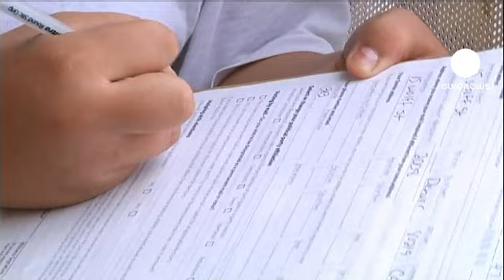Imigrantes exigem satisfação da promessa de cidadania nos EUA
Centenas de milhares de pessoas manifestaram-se em março de 2010 pelo acesso à cidadania
de 11 milhões de imigrantes em situação ilegal, a maioria latino-americanos.

 Marisol Saucedo:

"Estamos aqui porque trabalhamos, principalmente, com agricultores e a maioria não tem papéis. Achamos que já é hora do presidente fazer de vez a reforma da política de imigração que prometeu."

Os latinos representam 10% do eleitorado norte-americano, mas a comunidade continua a crescer.

Ganhar o apoio deste eleitorado é imperativo tanto para republicanos como para democratas, uma questão de sobrevivência que, o senador republicano pela Florida, Marco Rubio compreendeu-o perfeitamente na última campanha para as presidenciais:

"Há a cada vez mais eleitores latinos nos Estados decisivos como a Florida, a Virginia, a Carolina do Norte, o Ohio, Colorado e Nevada. Os eleitores  não estão casados com um partido ou com o outro, não votam pelos partidos, mas sim pelo melhor candidato."

Foi o que os latinos fizeram ao votarem em Obama para fazerem cumprir a promessa de reformar a lei da imigração e os enquadrar socialmente de um modo mais positivo. O democrata Julian Castro explica:

"A trajetória de minha família foi igual à de muitas famílias, e o que está em jogo nestas eleições é continuarmos a ser o país das oportunidades, onde se possa cumprir o sonho americano. Trata-se de saber se vamos manter e proteger esse princípio ou se vamos fazer marcha atrás".

Mas a imigração  não é apenas uma questão de política, mas também de economia e demografía.

Os economistas fazem questão de salientar que muitas empresas têm falta de mão de obra, nomeadamente no setor agrícola.

Hart Hudson, produtor de tabaco:

"Os norte-americanos não querem trabalhar no campo. Não estão aptos para o fazer."

Mas a reforma procura também pretende cativar estudantes estrangeiros: calcula-se que 40% dos cientistas nos Estados Unidos sejam imigrantes, e que esta comunidade também tenha o dobro das iniciativas empresariais em relação ao resto da população.

A longo prazo, o argumento é demográfico. No futuro, só a imigração pode garantir a manutenção de 67% da população ativa em Estados Unidos.